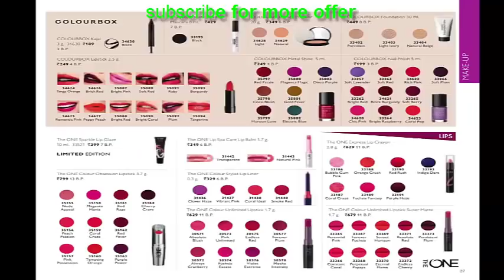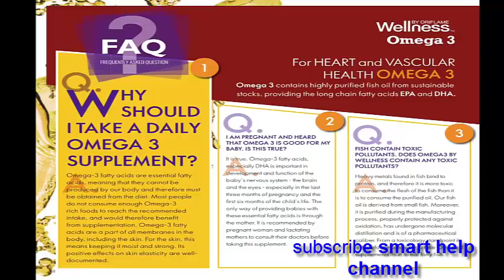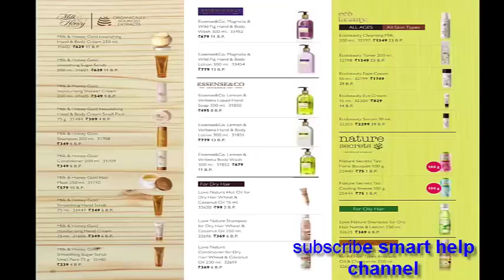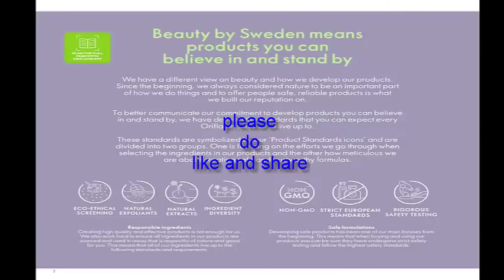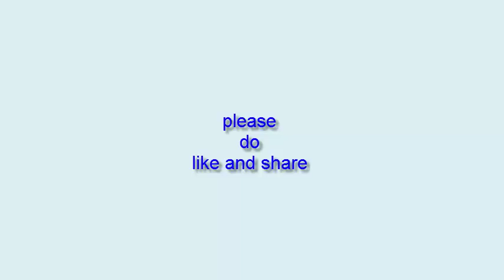ORIFLAME JANUARY FULL CATALOGUE 2019